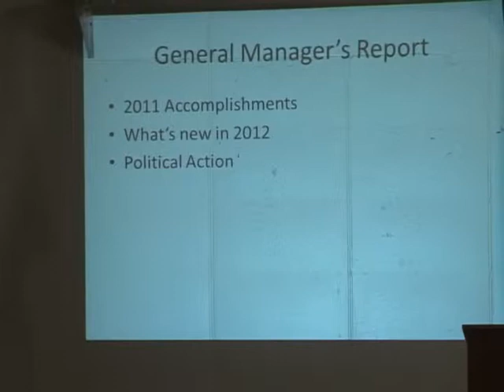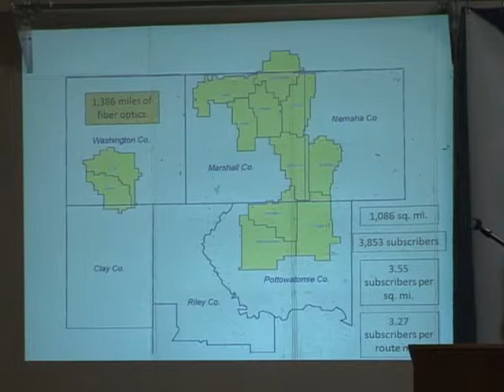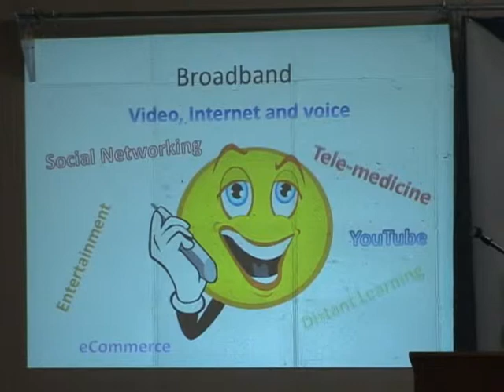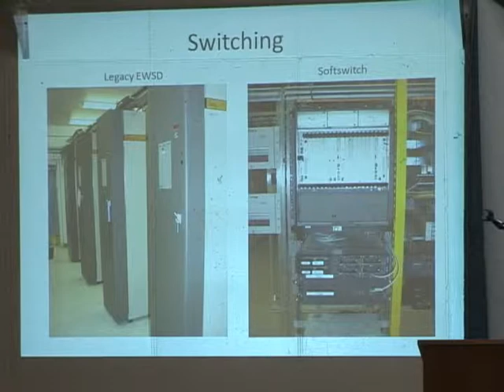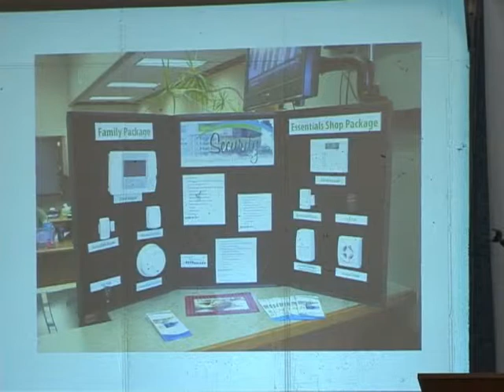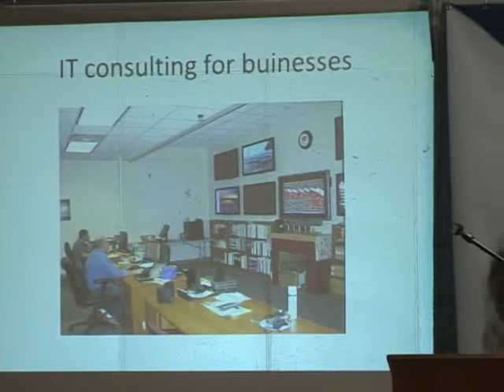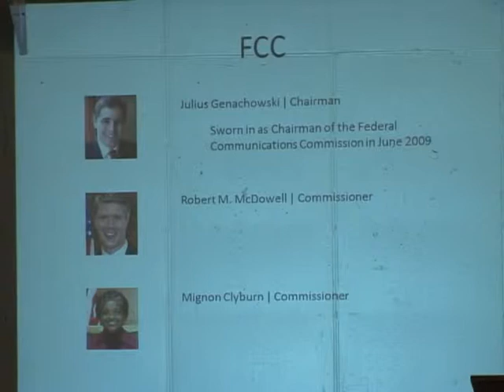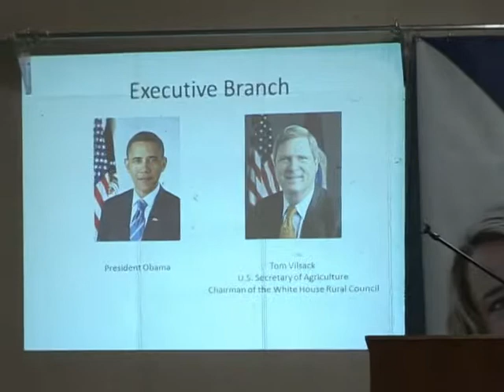The National Broadband Plan Explained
Dennis Doyle, GM for Blue Valley Tele-Communications in Home, Kansas, explains the national broadband plan and how it will affect those who live in rural areas. This is a clip from the company's annual meeting in April 2012.